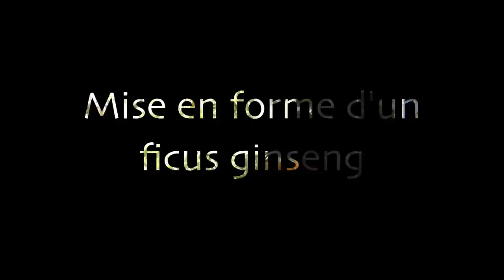MISE en FORME d'un FICUS GINSENG 🌳AFDB🌳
MISE en FORME d'un FICUS GINSENG : je vous présente dans cette vidéo une mise en forme d'un ficus Ginseng.